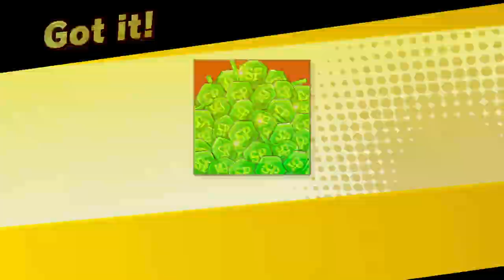Super Smash Bros. Ultimate World of Light (Bosses) #4 (Hard Mode)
Yup, after like what, 10 months? We're back to some more World of Light on Hard Mode!